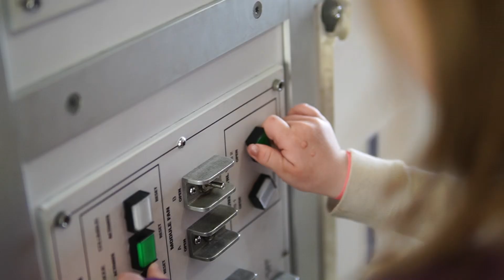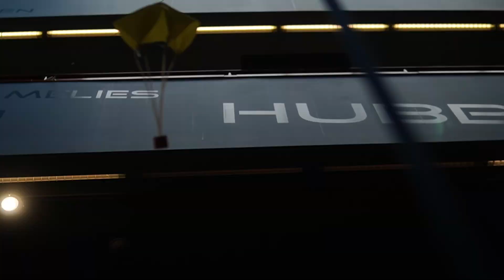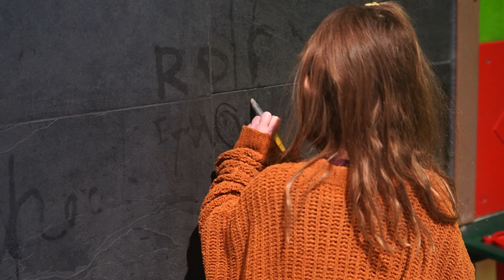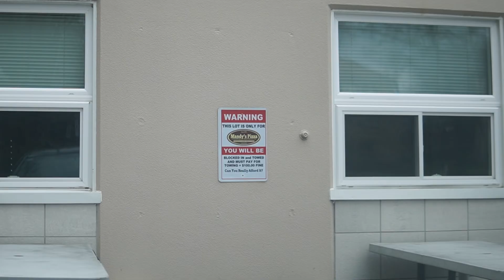Not the Greatest Ballplayer Ever...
4 6 24

●Skies Apart & Kaleb Myers - Your Love [Bass Rebels]